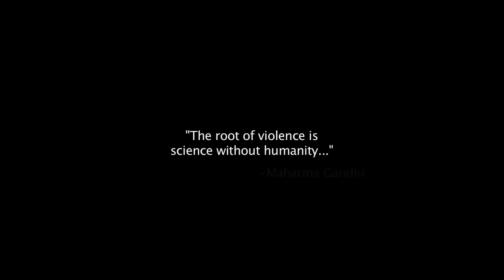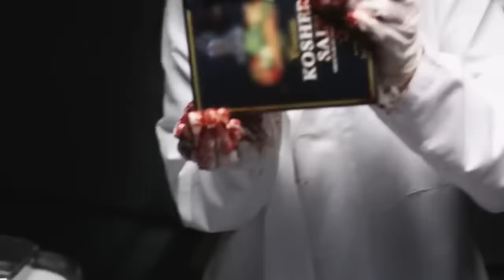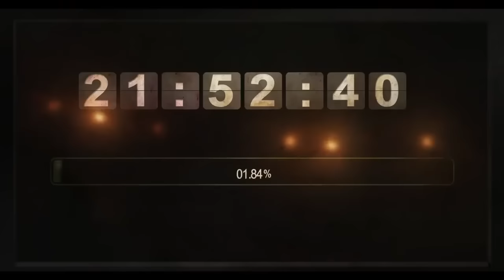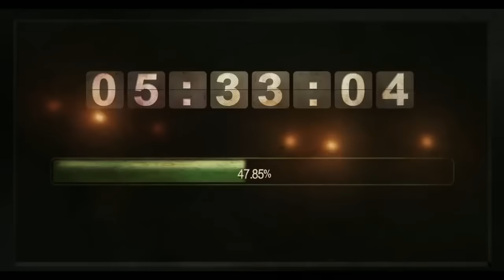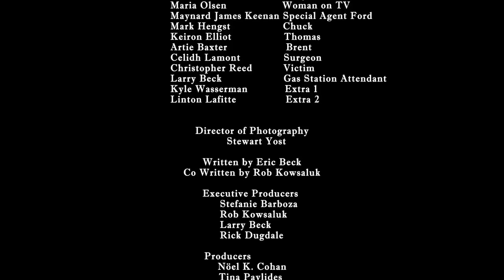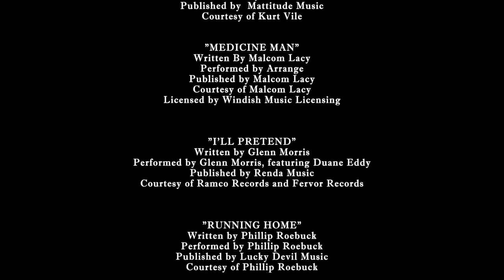Vile (Torture Gore) Full Movie